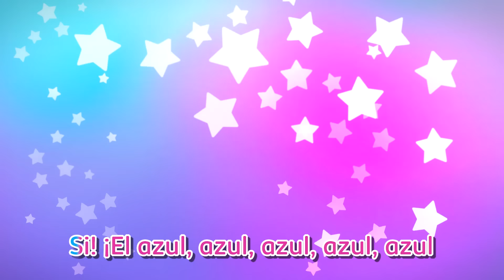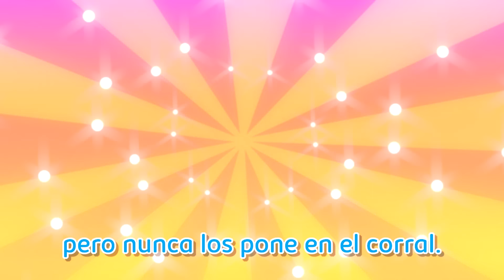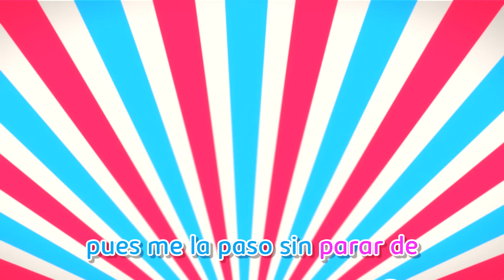¡Canta con bebé Miliki! – Dibujos animados para niños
¡Llorar está bien, bebé Miliki! Por suerte, su familia siempre estará allí para animarle cuando esté triste.

Miliki Jr. es un bebé muy inteligente y curioso. Tiene 6 meses y su casa es prácticamente todo su mundo, pero eso no le impide explorar todo lo que le rodea con la curiosidad de quien conoce las cosas por primera vez.

Que Miliki Jr. sea tan despierto no es casualidad. De hecho, su abuelo Miliki es igual. Guía, compañero y cómplice de las aventuras de Miliki Jr., Miliki siempre ayuda a su nieto a descubrir cosas nuevas dando un toque de fantasía e imaginación a cualquier situación, incluso a las más cotidianas.

La familia Miliki tampoco es muy convencional: para ellos, la principal forma de aprender es cantando. Se conocen todas las canciones del mundo, e incluso inventan algunas propias para enseñar cosas a Miliki Jr., para despertar su curiosidad y estimular su imaginación.

Entre compás y compás, el pequeño aprende los colores, los números, a lavarse los dientes... Aunque también cantan para divertirse.